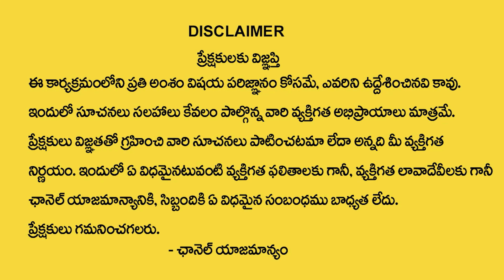శ్రీ శోభకృత్ నామ సంవత్సర ఉగాది రాశిఫలాలు 2023 | Ugadi Karkataka RashiPhalalu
Watch► శ్రీ శోభకృత్ నామ సంవత్సర ఉగాది రాశిఫలాలు 2023 | Ugadi Karkataka RashiPhalalu